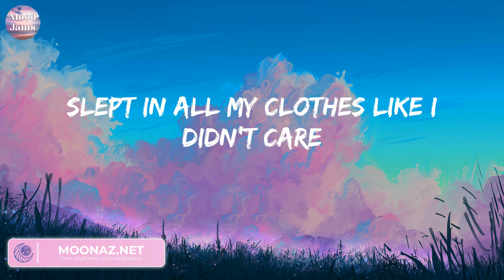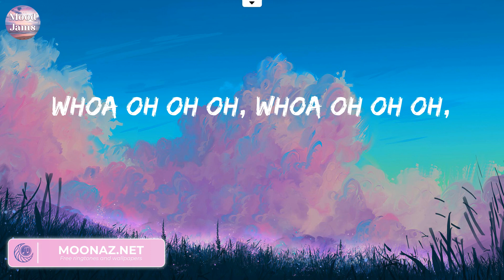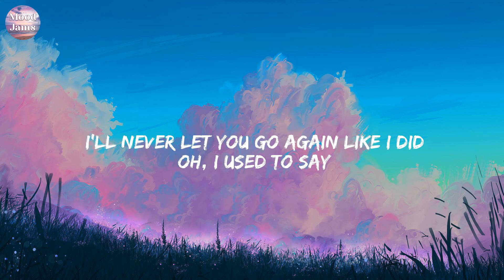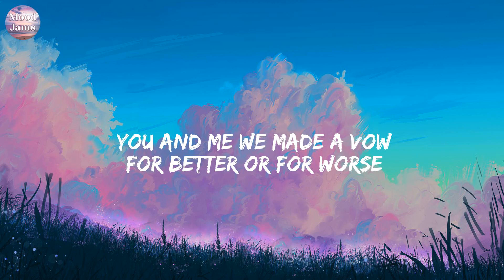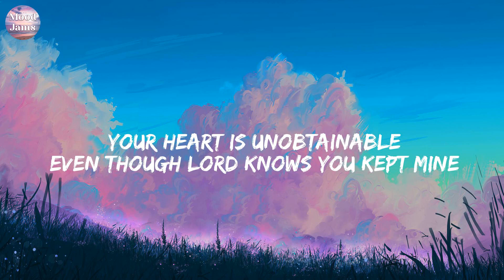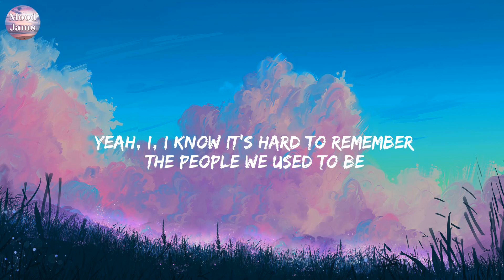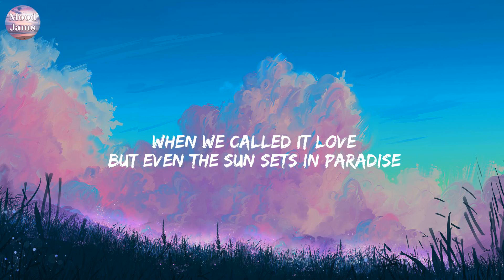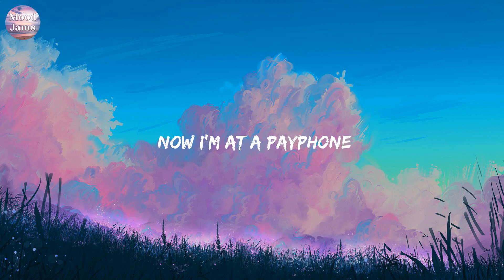Good Time - Owl City (Lyrics) Stephen Sanchez, Sam Smith, Maroon 5,...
Good Time - Owl City (Lyrics)
I wake up at twilight
Freaked out, dropped my phone in the pool again
Checked out of my room hit the ATM
Let's hang out if you're down to get down tonight
It's gonna be alright we don't even have to try
It's always a good time then
Doesn't matter where
It's always a good time there
Doesn't matter when,